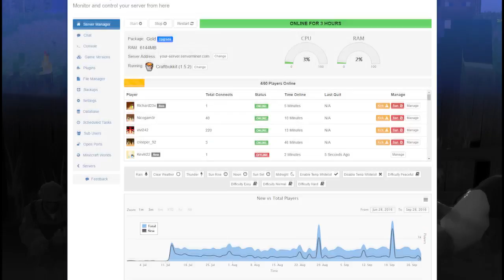¿EL BEBÉ MATÓ A SUS PADRES? | AQUÍ NO HAY QUIEN VIVA EN MINECRAFT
El bebé asesino mató a sus padres? O era una broma? Nuevo episodio de Aquí no hay quien viva en Minecraft!

► APARTADO POSTAL (Envíame dibujos, cartas, lo que quieras!):
- 38410 Los Realejos, Santa Cruz de Tenerife, España

► MI PC:
- PROCESADOR: Intel Core i7-4790K
- PLACA BASE: MSI Z97A Gaming 6
- RAM: 16GB
- GRÁFICA: MSI Geforce GTX 980 GAMING 4G
- SISTEMA OPERATIVO: Windows 10 (64 bits)
- AURICULARES: Razer Kraken Neon
- MICRÓFONO: Blue Yeti
- TECLADO: Ozone Strike Pro
- RATÓN: Ozone Neon Negro
- VOLANTE: Logitech G27